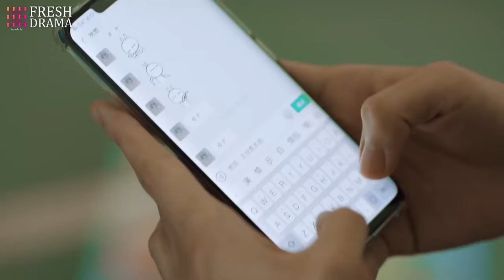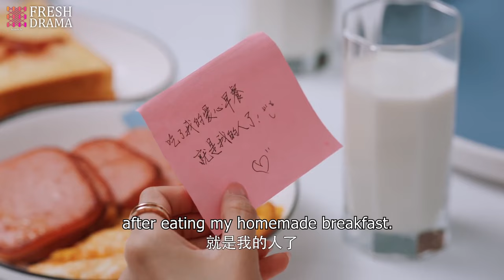The girl's forced to drink, unexpectedly two CEOs competed to teach the bullies a lesson for her!